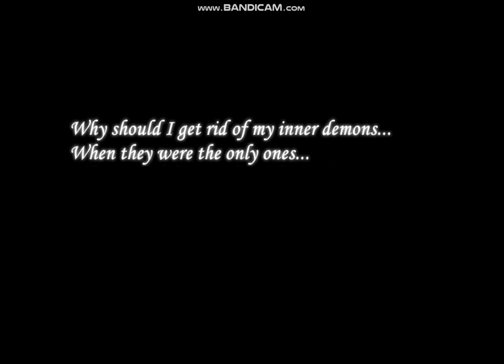Sans Plays "Medieval Chronicles 2" Part 1 (enter the mummy)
Sans witness the mummy of King tututut rise from slumber and kill a man.